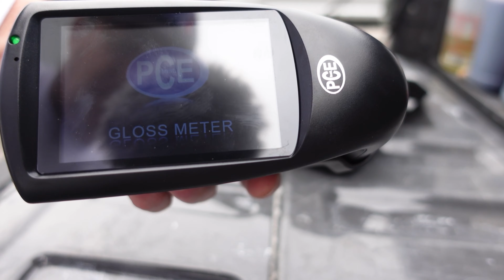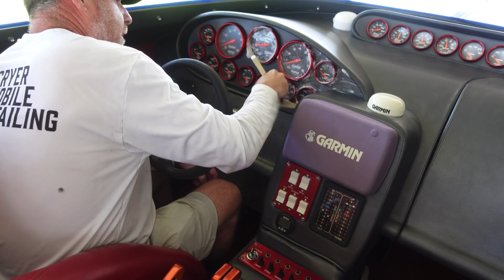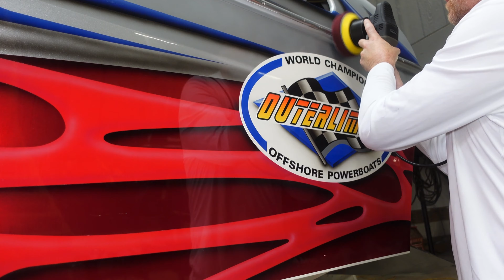2004 Outerlimits 37 GTX CERAMIC COATING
Spent 3 days detailing this Outerlimits 37 GTX top to bottom and inside out. This was the most physically demanding job I have done to date but the results were worth every minute..

Purple Power (4322P) Industrial Strength Cleaner and Degreaser - 2.5 Gallon (Pack of 1)

MEGUIAR'S Wheel Brightener - 1-Gallon

[Saver Applicator Terry]...

The Rag Company - The Edgeless...